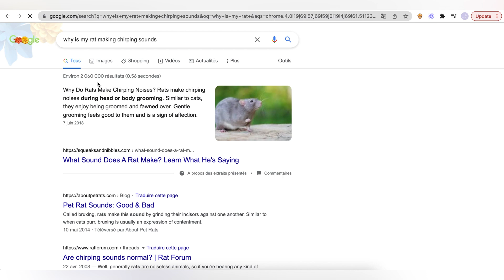Why is my rat making chirping noises | URI rat symptoms | Is my rat sick?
Hello everyone! Today we will be talking about Why is my rat making chirping noises | URI rat symptoms | Is my rat sick? Basically, everything URI's and pneumonia in rats. (Upper respiratory infections) The symptoms, and when you should take your rat to the vet. If your rat is making chirping noises, watch through the video and you will learn why!